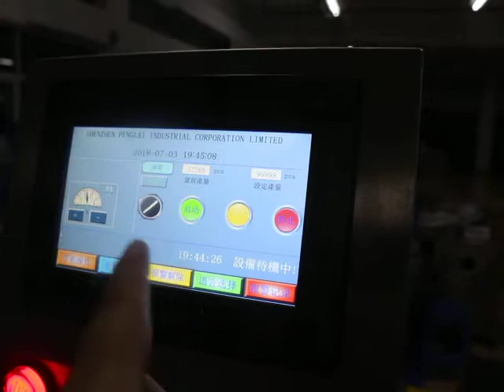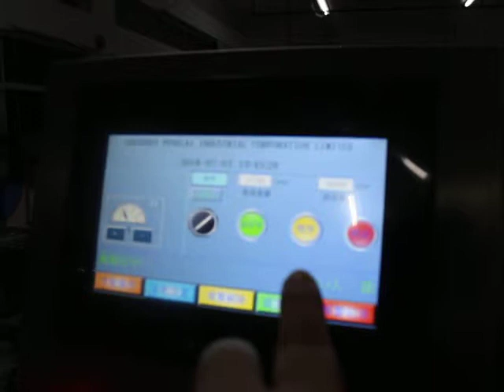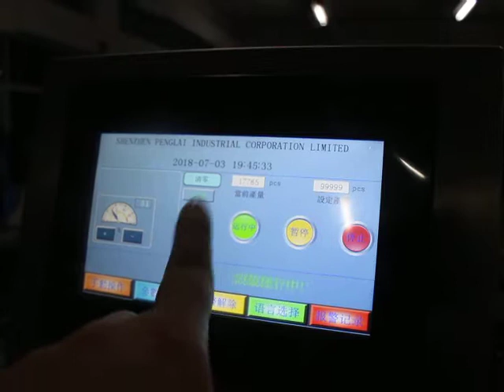Reset to make all cylinders back to home position before starting the cell labeler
Press reset button to make all cylinders at their home position so to avoid any damages to the cylinders, before start the coin cell sticker applicator machine